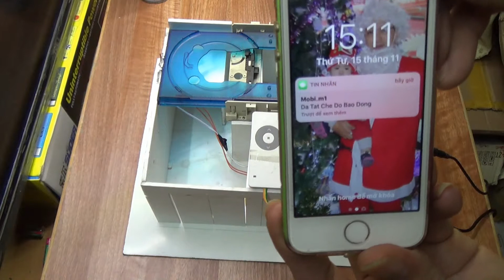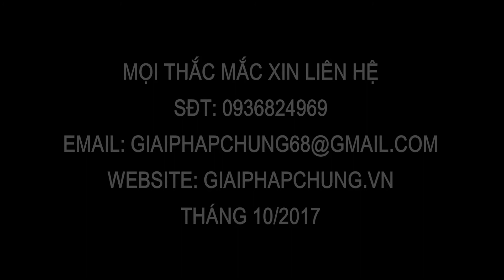Điều khiển từ xa bằng tin nhắn - Phiên bản 2